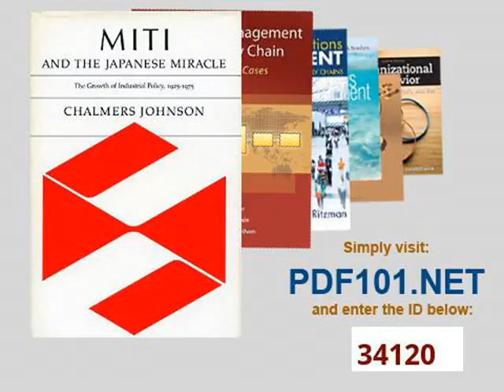MITI and the Japanese Miracle The Growth of Industrial Policy, 1925 1975